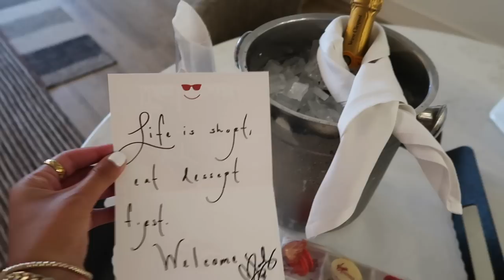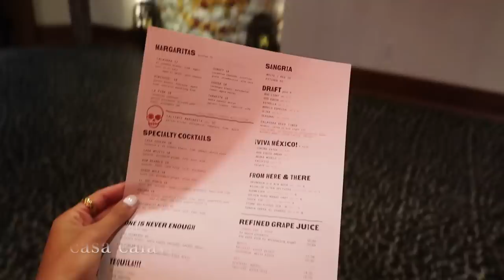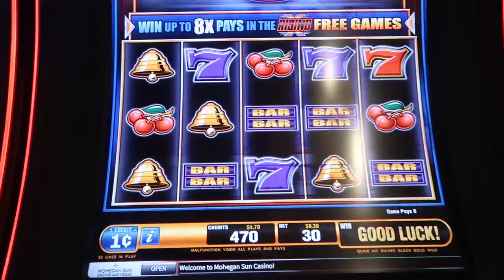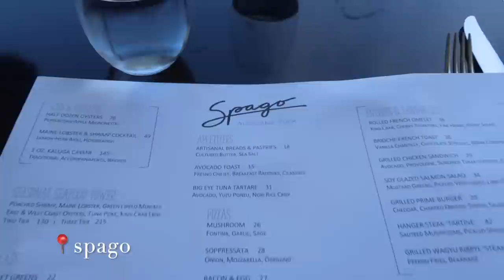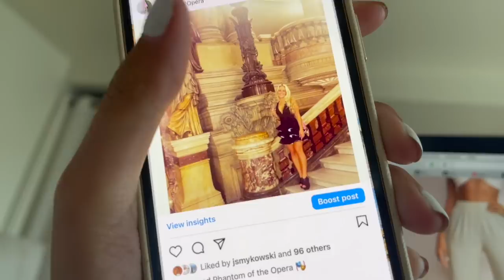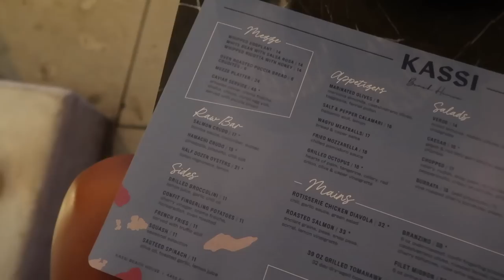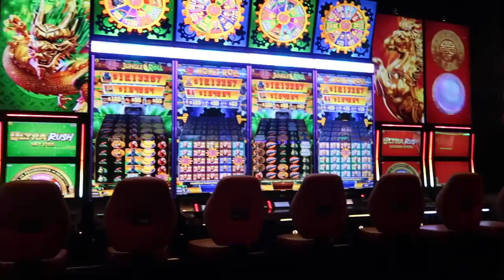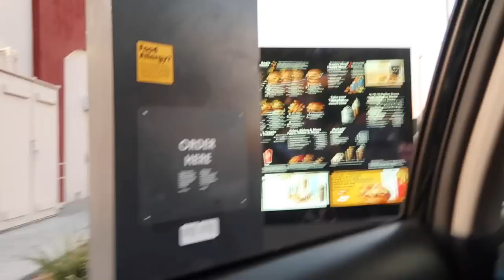GIRLS WEEKEND IN VEGAS TRAVEL VLOG 2022 || exploring the strip, casinos, drinks, what to wear & more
The girls and I road tripped to Vegas this weekend for a fun little weekend getaway. We didn't have a super rowdy time—just a lot of exploring, photo ops, eating, and pretending to know what we're doing at the casino, LOL. I'm so happy I got to check a new state off my list and had a blast on my first trip with the girls! xoxo

★ VEGAS TRAVEL GUIDE (restaurant recs, packing list, itinerary & more)